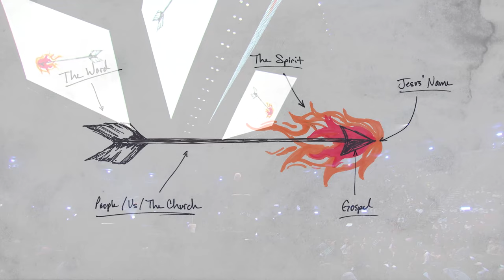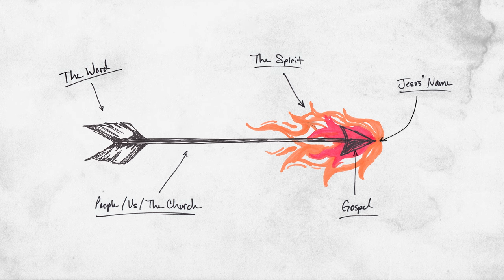THE VAULT TALKS // Louie Giglio - The Finished Work of Christ and the Unfinished Work of the Church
Louie Giglio kicks off The Vault Talks with a message from Passion 2018 challenging us to say yes to being flaming arrows in the hands of a merciful God. As we travel through Acts 2, we are reminded of what He’s done and sent on mission to join the Spirit of God in taking the story of Jesus to everybody on the planet.
Passion 2018 was held in three different locations—the Philips Arena and the Infinite Energy Center in Atlanta, GA, and The Anthem in Washington, D.C.
The Vault Talks are a collection of talks from previous years at Passion Conferences, released periodically throughout 2022. We pray that these talks will ignite your faith in Jesus and get you ready for what’s to come for Passion 2023.

PASSION EXISTS TO SEE A GENERATION LEVERAGE THEIR LIVES FOR WHAT MATTERS MOST. To live in such a way that their journey on earth counts for what is most important in the end. For us at Passion, that’s the fame of the One who rescues and restores, and the privilege we have to amplify His name in everything we do.